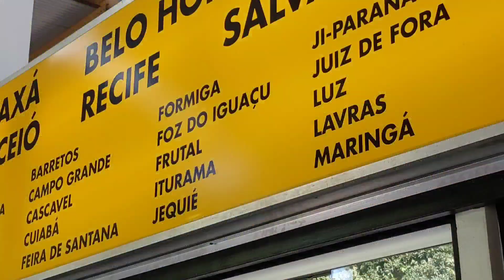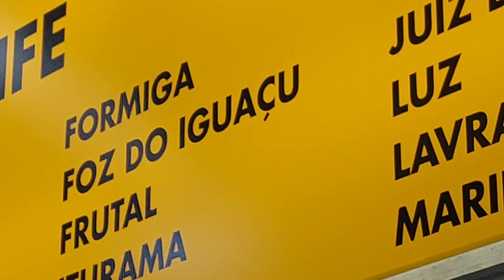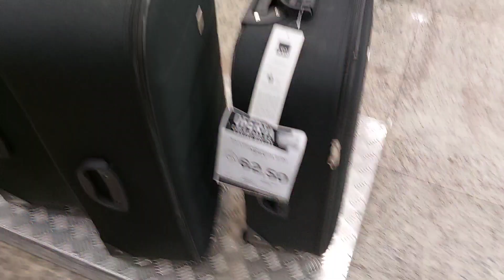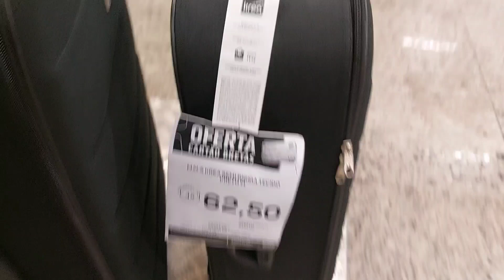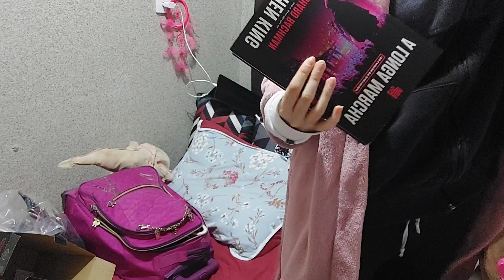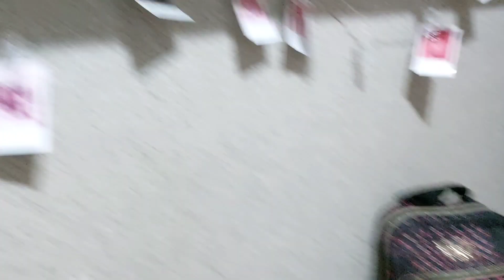organização pré viagem: passagens, malas, jaleco - medicina unila ✈️🚑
•Perguntas frequentes
- sou caloura de medicina na Universidade Federal da Integração Latino-Americana (UNILA)
- edito pelo inshot

contador de inscritos: 976